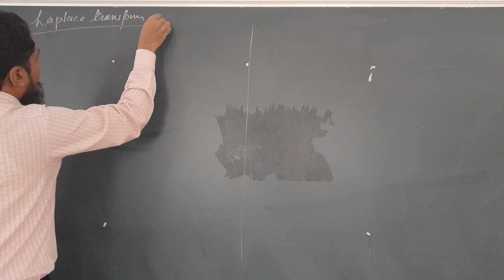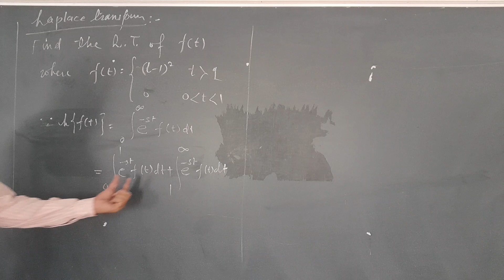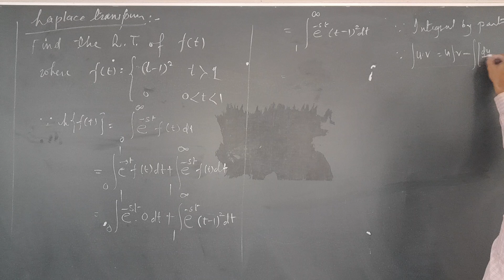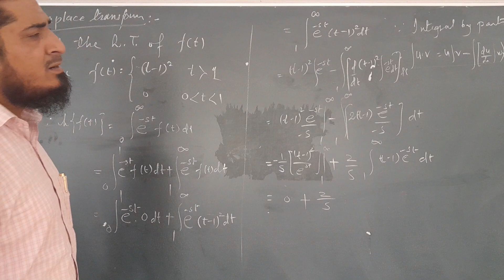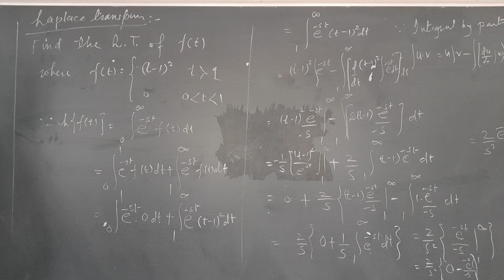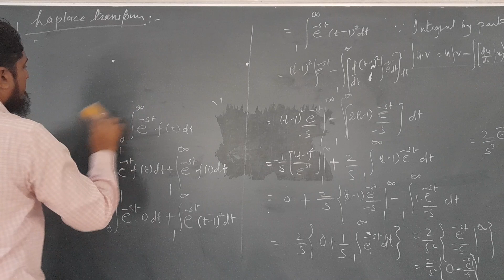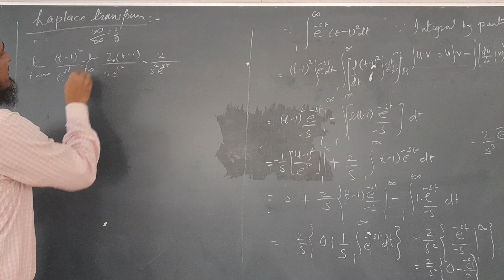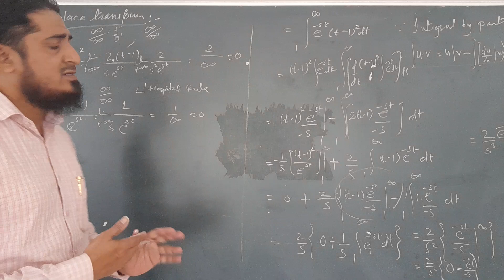14 September 2023